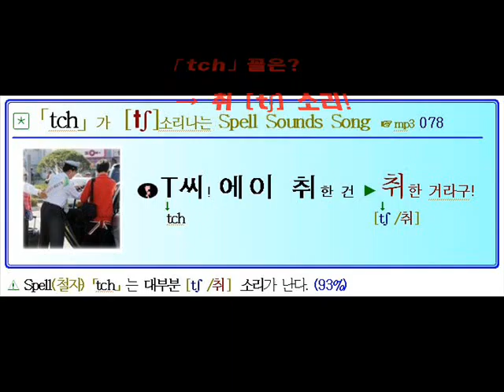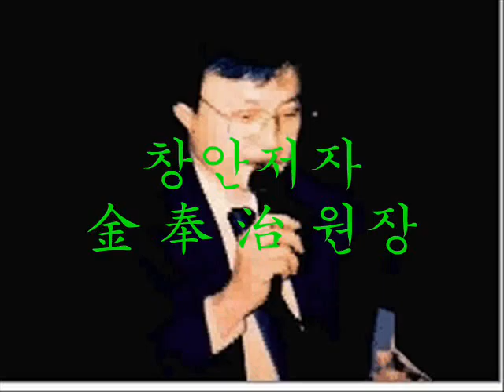ch와 tch는 [취] 소리